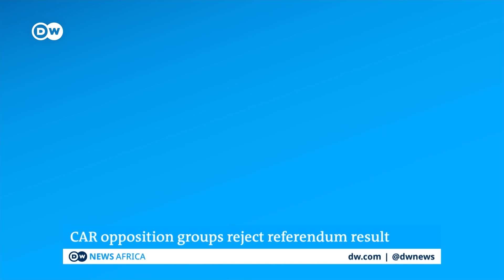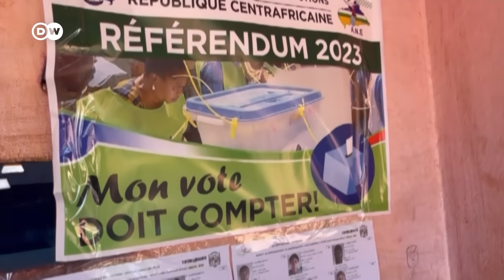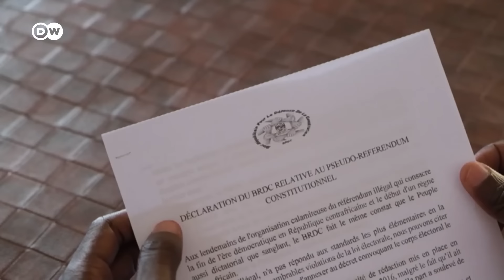Constitutional change in CAR: How much influence does Russia have? | DW News Africa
Opposition groups in the Central African Republic have rejected a recent referendum that approved a new constitution. It allows President Faustin-Archange Touadera to seek a third term in office. Opponents say the change will make him president for life. They also claim he is being supported by Russia's Wagner militia. DW’s Zigoto Tchaya Tchameni reports from Bangui and speaks with CAR's President Faustin-Archange Touadera.